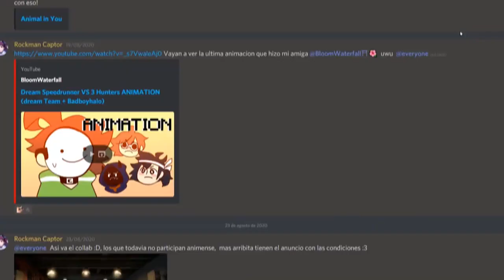Hablemos de: Como VENDER tus DIBUJOS (Ft Nesha y Satannie)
Un tema muy recuerrente que sale en mi server de discord es como empezar a vender tu arte, cuales son los primeros pasos que hay que dar y tips y consejos para no tropezarte en el camino, por eso hoy me reuni con 2 buenas amiga para hablar sobre el tema y no dejar nada por fuera!

Gracias a estas 2 pendejas por hacer que este video fuese posible  uwu

►Unete a mi discord y participa en el collab!

00:00 - 03:04 Intro
03:04 - 31:08 Consejos para empezar a vender comisiones
31:08 - 31:54 Preguntas y Respuestas
31:54 -  35:27 ¿Se gana buen dinero al hacer dibujos +18?
35:27 - 39:53  ¿como conseguir un estilo propio sin caer en el sameface?
39:53 - 44:53 ¿debería establecer un numero limitados de comisiones?
44:53 - 51:47 ¿Cual red social funciona mejor para artistas?
51:47 - 54:13 ¿Que tags recomiendan usar?
54:13 - 01:01:32 ¿a que edad debes hacer comisiones?
01:01:32 - 01:15:07  Peores experiencias con clientes
01:15:07 - 01:16:38  Final

Como vender tu dibujos - Como ganar dinero con tu arte - como vender tu arte - como hacer comisiones - perores experiencias con clientes - en que paginas puedo vender mi arte - como comenzar a cobrar por dibujos - consejos para vender dibujos